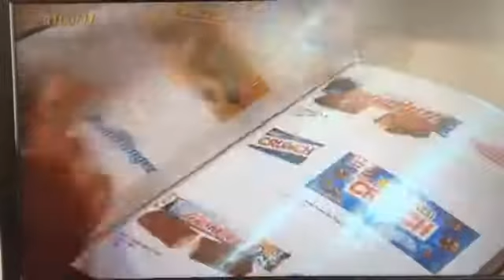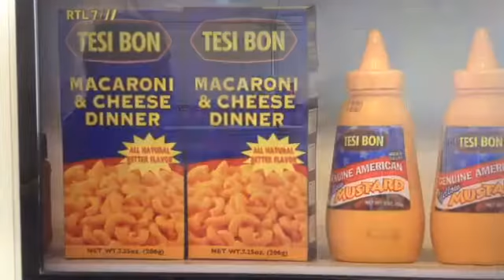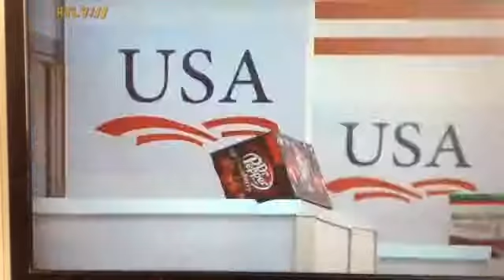Gulfood 2015 Interview Business Class TV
While exhibiting at Gulfood in Dubai, our International Representative, American Food Service, was interviewed by Business Class, a national tv program.